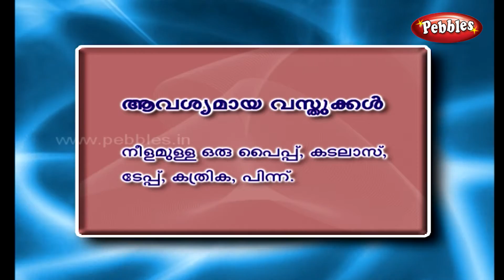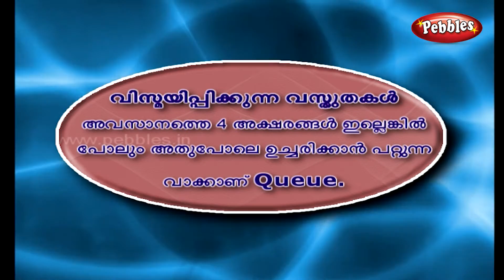Malyalam Science Experiments 09